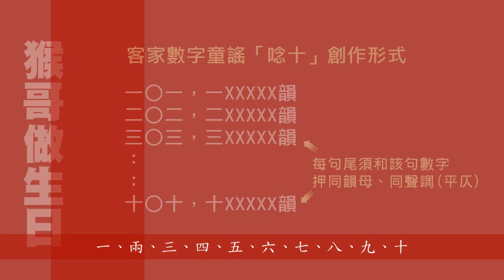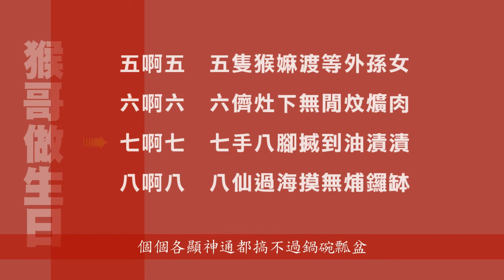猴哥做生日(數字歌) -客家童謠創作(聊以自娛)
詞/曲/編/唱：黃六 (聊以自娛)
臺灣海陸腔童謠創作
腔調：臺灣客家話海陸腔

客家童謠中，有一種數字創作形式，稱為「唸十」，是以1～10數字串成一單句押韻接龍順口溜：
一Ｘ一，一XXXXX□
二Ｘ二，二XXXXX□
三Ｘ三，三XXXXX□
十Ｘ十，十XXXXX□
句尾字(□)必須和該句數字押同一韻母和同聲調(平仄)。
各句詞不限定和他句有連貫關係，但十句若能連貫就更妙了。
此首「猴哥做生日」做了十句連貫性趣味創作。

《猴哥做生日》

一啊一，一個猴哥講愛做生日
兩啊兩，兩隻猴牯就去滿哪講
三啊三，三條猴仔當愁無新衫
四啊四，四方猴群就來打鬥敘
五啊五，五隻猴嫲渡等外孫女
六啊六，六儕灶下無閒炆爌肉
七啊七，七手八腳搣到油漬漬
八啊八，八仙過海摸無烳鑼缽
九啊九，九粒粄圓仰般煮恁久
十啊十，十隻猴子餓到無菜食

譯：
一隻猴子說要做生日
兩隻猴子就到處去宣傳
三隻猴子很擔心沒新衣服
四面八方的猴群都趕來聚餐了
五隻母猴帶著外孫女
六個在廚房裡忙著燜煮焢肉
手忙腳亂搞得到處油膩膩的
個個各顯神通都搞不過鍋碗瓢盆
九顆湯圓怎麼會煮這麼久呢？
十隻猴子餓到無菜可吃